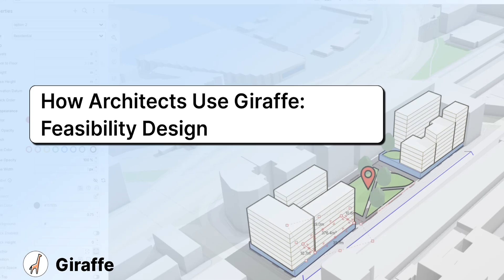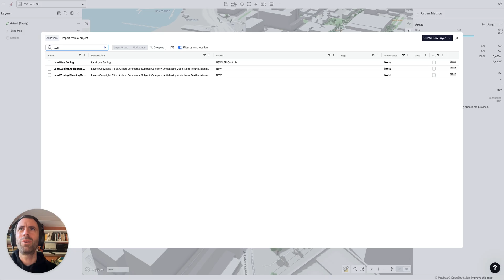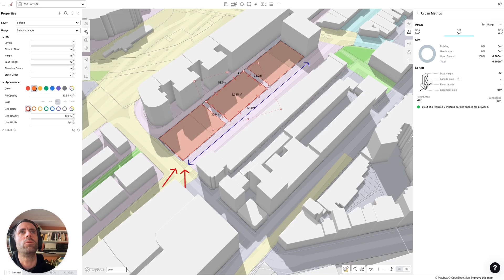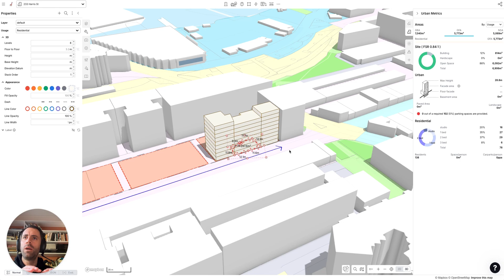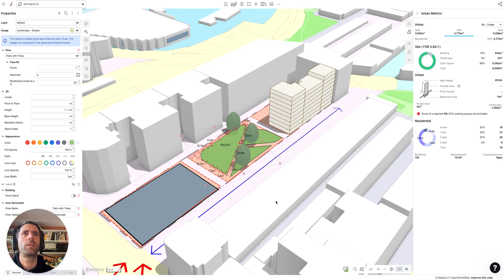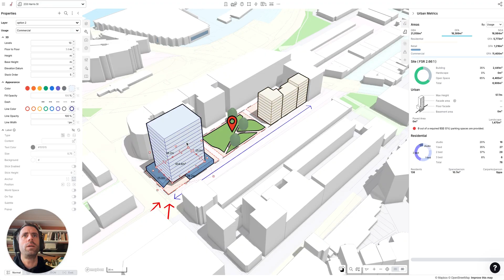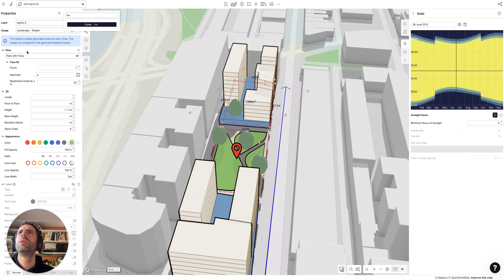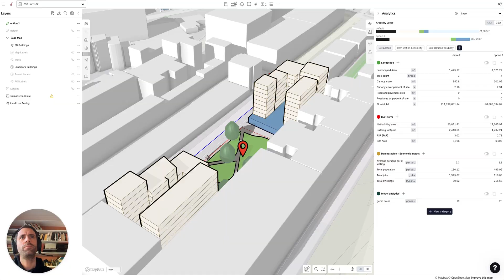How Architects Use Giraffe for Feasibility Design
Architects are transforming the way they approach feasibility design with Giraffe. In this video, Giraffe's CEO Rob Asher demonstrates how architects use Giraffe to streamline site analysis, speed up feasibility studies, and deliver design concepts in minutes instead of weeks.

You’ll discover:
How Giraffe works as architectural feasibility design software
Ways to cut feasibility study time with real-time design tools
How architects win more projects using rapid feasibility workflows
Real-world examples of Giraffe in action

Giraffe unifies mapping, modelling, and analytics in one platform, turning weeks of feasibility analysis into hours.